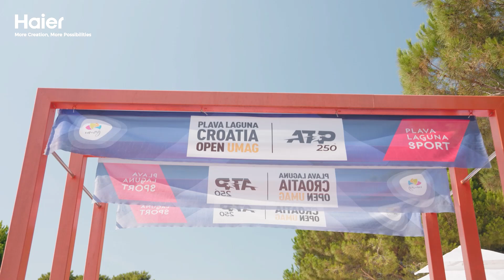Haier x Croatia Open Umag | Play With The Number Ones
When champions get into the game, they know how to make a difference, like Haier, the Official Partner of ATP Croatia Open Umag🏆

Thank you to everyone who joined us for the week of tennis, innovation, and great moments!